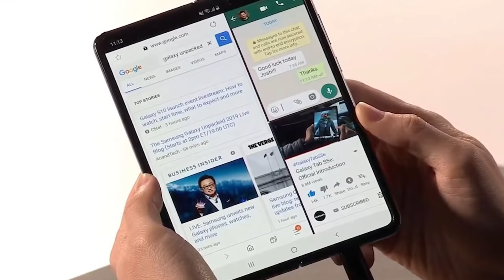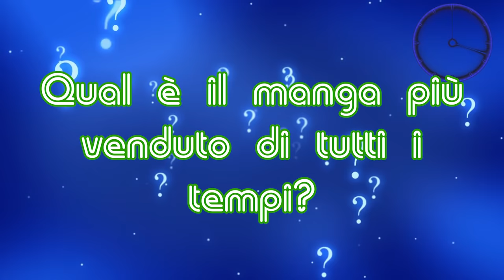10 Strane ma geniali invenzioni giapponesi (2020)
✨ So che ci sono molti video online sulle invenzioni giapponesi ma questo non vuol dire che ci siano solo quelle cose da mostrare al mondo...in Giappone tutte le mattine un cittadino si sveglia e deposita il brevetto per un altra folle invenzione che in occidente prenderanno in giro ma vorranno anche a costo della morte...ciao a tutti dal vostro top tenner di quartiere
in questa nuova classifica dove vedremo appunto cose fuori dal comune...ehi lo so che siete curiosi ma prima di cominciare con le stramberie vi ricordo di passare dal mio canale telegram ufficiale di sconti per un mondo di sconti da amazon e partiamo!!!

🅾 SOCIAL: ⏬